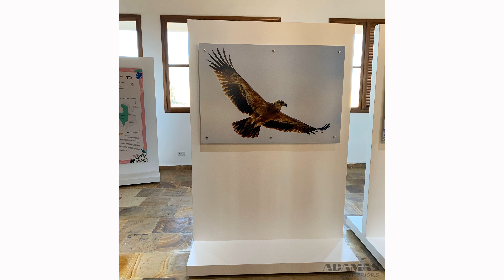Serengeti Media Center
Elegant media center designed and built in one of prestigious national park in Tanzania, SERENGETI NATIONAL PARK.